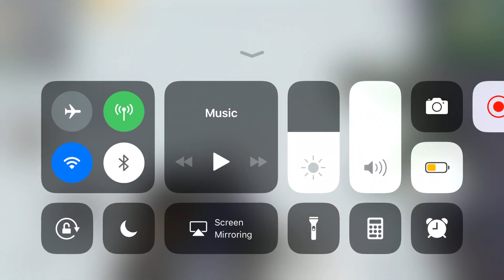PUBG War God.